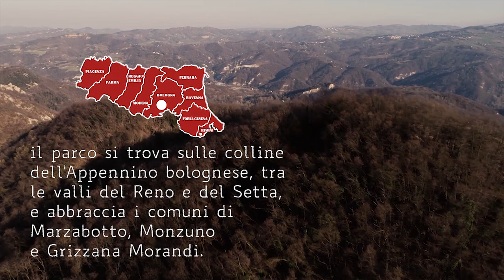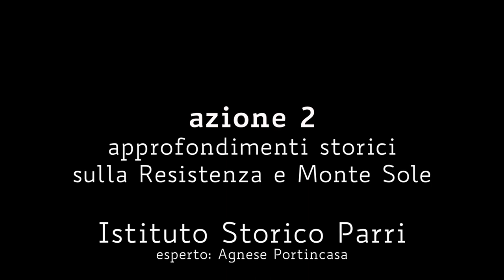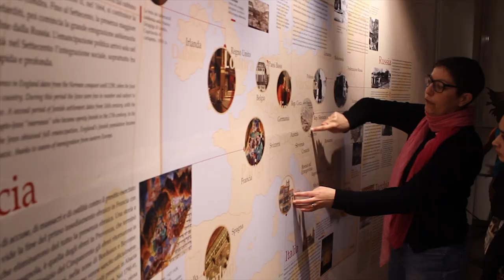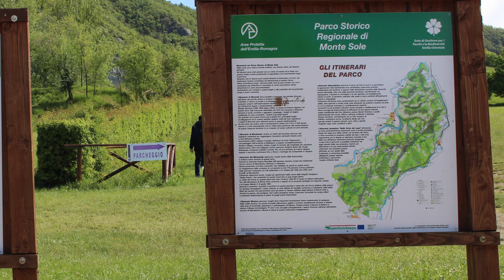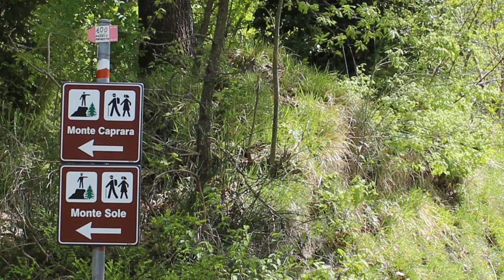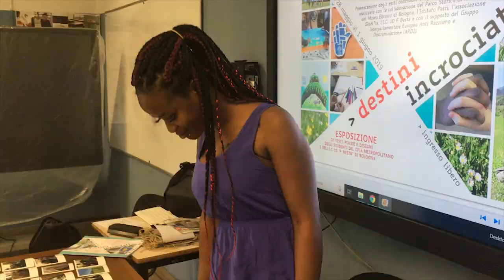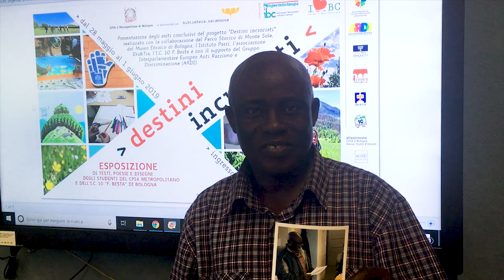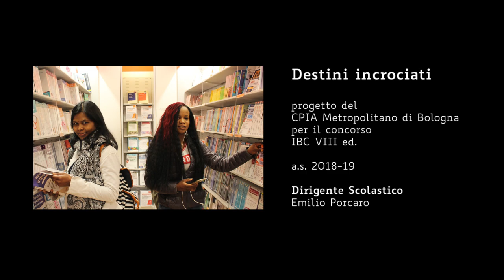Destini incrociati - Progetto per IBC VIII ed. - CPIA Bologna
Docu-video finale che raccoglie le esperienze degli studenti del CPIA Metropolitano di Bologna e degli alunni della III R dell'I.C. 10 Fabio Besta di Bologna.
"Destini incrociati" è il progetto - vincitore del concorso IBC VIII indetto dall'Istituto Beni Artistici Culturali Naturali Emilia-Romagna per l'a.s. 2018-19 - per la valorizzazione del Parco Storico Regionale di Monte Sole realizzato dal Centro per l'Istruzione degli adulti di Bologna in partenariato con Biblioteca Salaborsa.
Per la sua attuazione hanno inoltre collaborato: l'Ente di gestione per i Parchi e la Biodiversità - Emilia Orientale, l'Istituto Storico Parri, il Museo Ebraico di Bologna, l'Associazione interculturale Eks&TRA e l'Istituto Comprensivo 10 "Fabio Besta" di Bologna.
L'iniziativa è stata supportata dall'intergruppo ARDI del Parlamento Europeo.
CREDITS
Testi, fotografie e video a cura dei docenti e degli studenti

[Video realizzato con software gratuiti, materiali disponibili in rete liberi da copyright e solo per uso didattico nel rispetto degli autori e delle leggi in merito]

Video editing: Maurizio Montone